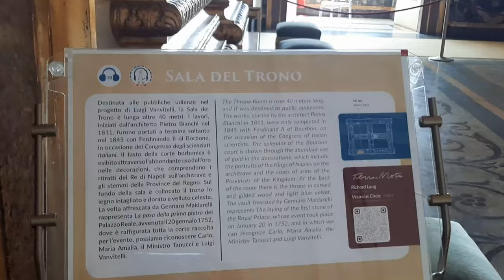Прогулка по королевскому замку в Касерте. Неаполь 03 июля 2022